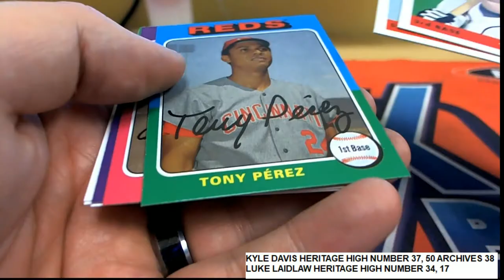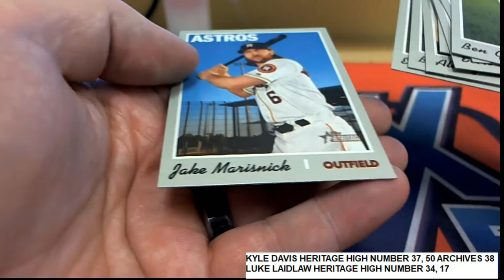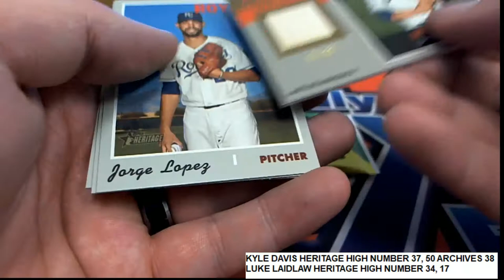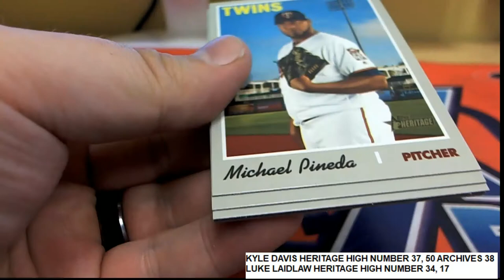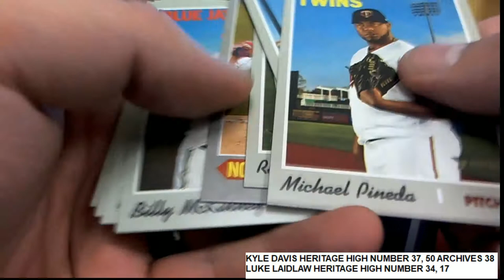PACK RIPS FOR KYLE D AND LUKE L